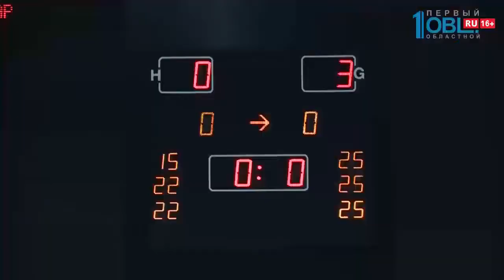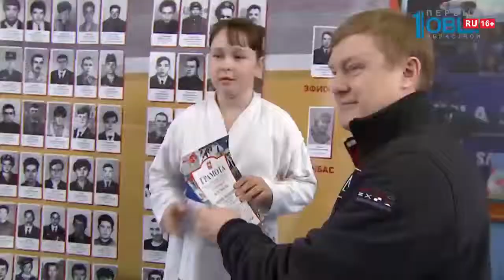Обзор спортивных событий от 04.03.2019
На этих кадрах огненная встреча магнитогорского «Металлурга». Которую устроили команде возле домашней арены 80 хоккейных фанатов. После выездной победы в Уфе над «Салаватом Юлаевым» со счетом 2:1. Преданные болельщики выстроились вдоль пути следования клубного автобуса на расстоянии пяти метров друг от друга и волной зажгли приготовленные флаеры. Сопровождая приезд любимцев яркой иллюминацией и кричалками. Добавлю, что пока в серии плей-офф между «Металлургом» и «Салаватом Юлаевым» равный счет 2:2. Пятый матч четвертьфинала конференции «Восток» пройдет 5-го марта на арене «Металлург».

Перед третьей игрой серии «Трактор» — «Автомобилист» площадка ледовой арены имени Валерия Белоусова превратилась в скульптурную экспозицию. Челябинский клуб устроил для своих фанатов семейный праздник — «Нашествие белых медведей». Пригласив на него волонтеров и болельщиков. Организаторы «медвежьего перформанса» заранее приготовили снежные заготовки-кубы, из которых надо было вырезать большого белого медведя. В качестве примера послужила трехметровая фигура профессионального художника-скульптора Марии Запольских. Олег и Аня Митяевы оказались не только хорошими помощниками мамы, но и преданными болельщиками «Трактора». Юный хоккеист из школы имени Сергея Макарова знает все клубные «кричалки». Все команды, выполнившие задание, были признаны победителями и получили призы — фанатскую атрибутику «Трактора». Отмечу, что на их создание ушло более 3,5 тонн снега.

О волейболе. Челябинская женская команда «Динамо-Метар» продолжает бороться в Чемпионате России среди составов Суперлиги. Домашняя встреча с лидером таблицы Локомотивом из Калиниграда увы не принесла победу. Но спортсменки боролись достойно. В результате встреча завершилась со счетом 0:3. 10 марта Динамо-Метар, который сейчас расположился на 11 месте таблицы проведет игру на выезде с командой из Москвы. А 16 марта вновь на домашнем паркете поборется с Динамо из Казани. А я напомню, что прошлый сезон для челябинские спортсменки завершили на 9 месте.